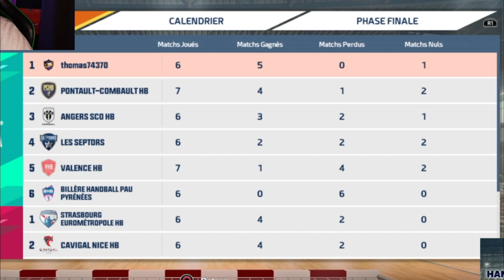DES JOUEURS EN RENFORT ! Handball 21 - My squad #3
Nouvel épisode de notre série "my squad" !

Je t'attends dans les commentaires !

● ME SUIVRE ●

● LES ARTICLES ●

► Equipement utilisé :

- Panasonic Lumix G7
- Sony ICD-TX 650B